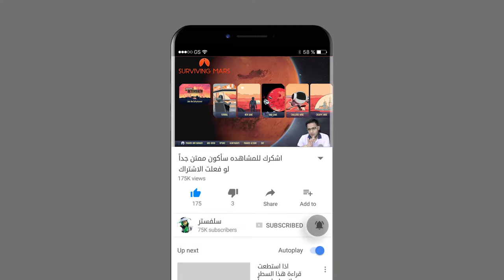المريخ تحضير أول قبة للناجين من الارض 🌍 Surviving Mars #2